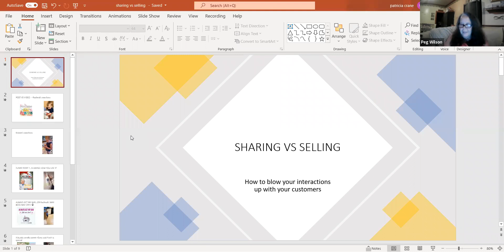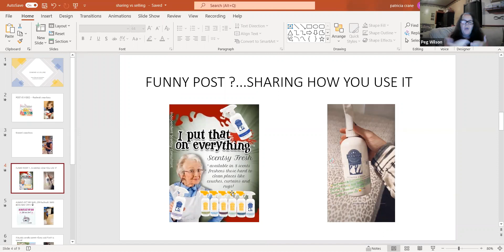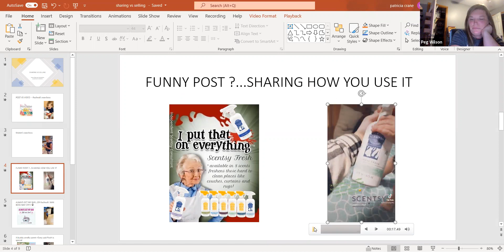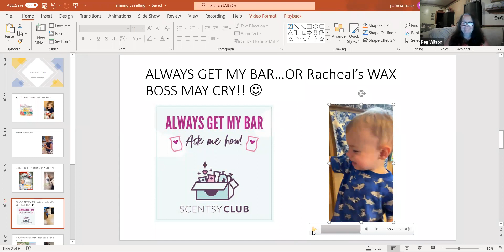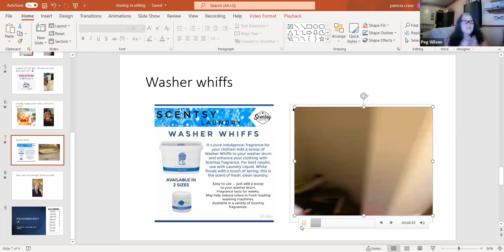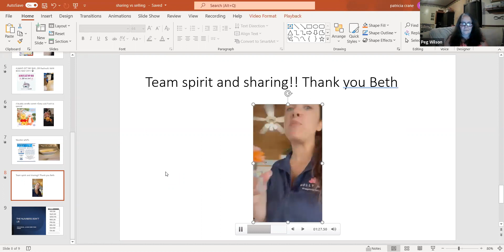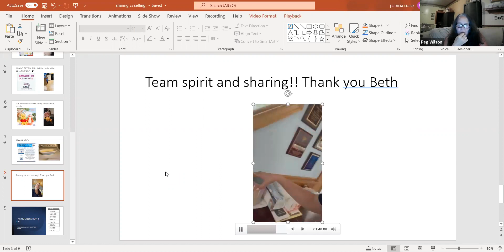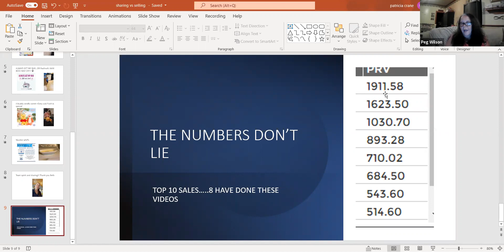TRAINING TUESDAY - 7-20-21 - Sharing vs. Selling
Join Patti Lyon and her team to talk about how to share to build your customer base.